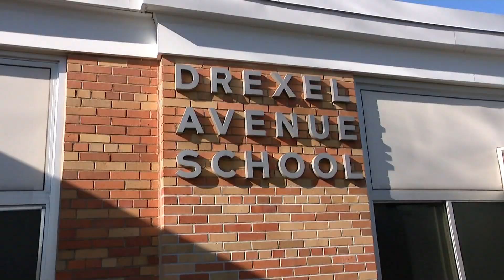Statewide school mask mandate officially lifted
Questions remain on what the mandate means for social distancing guidelines, riding the bus and athletics. Officials say they are still in talks with the state about the details.